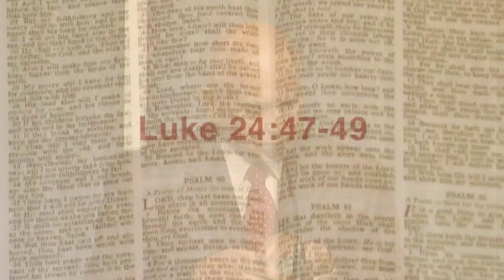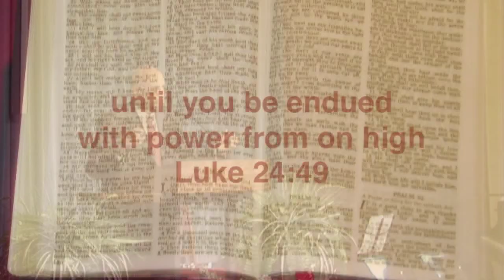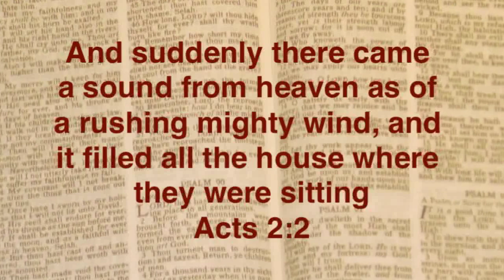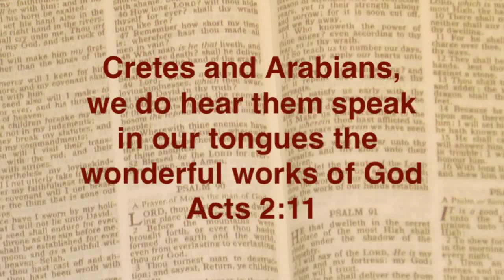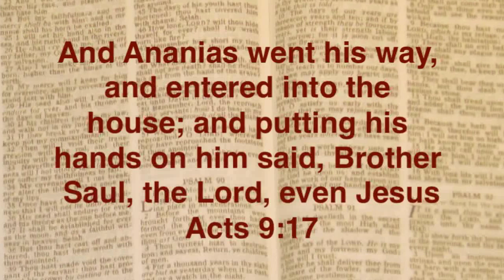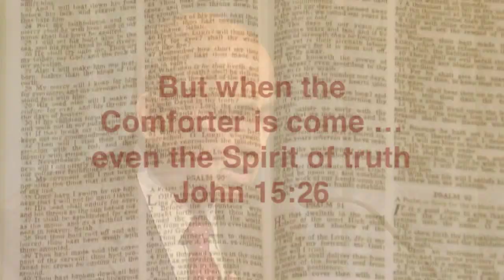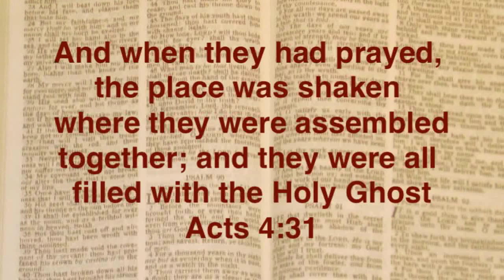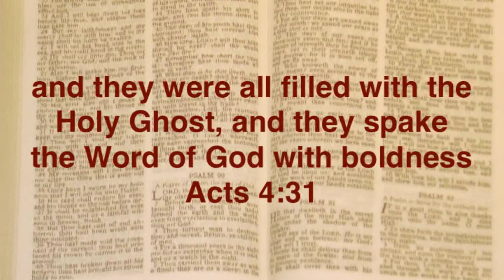The Spirit of Truth - Joshua Daniel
John 15:26 “[26] But when the Comforter is come, whom I will send unto you from the Father, even the Spirit of truth, which proceedeth from the Father, he shall testify of me.“ Community Christ Church, Novi, Michigan, US, 30th March 2008. USM39. Joshua Daniel was the director of the Laymen’s Evangelical Fellowship International. For further details